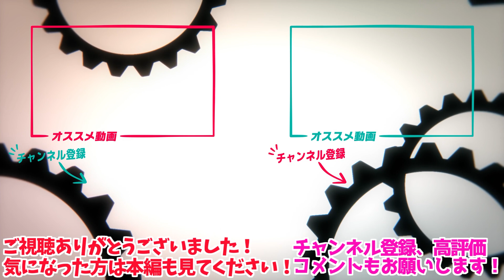【NKO DICE】朝っぱらから合法的におちｎちんを出す星川サラ【にじさんじ切り抜き】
▼元動画▼
寝起きでおちｎちん出す。30分チャレンジ。